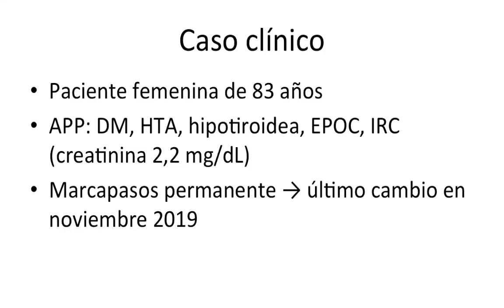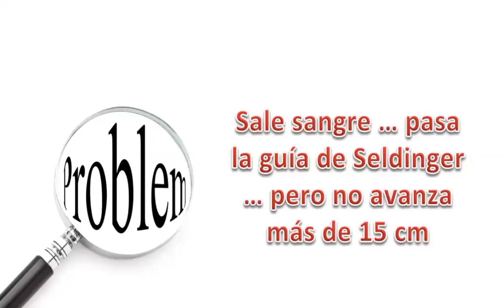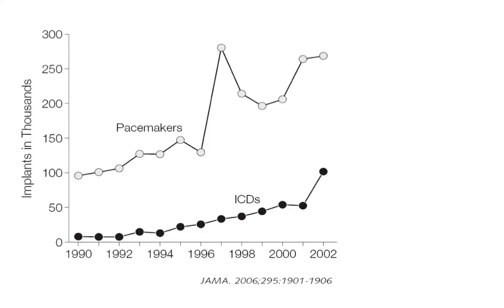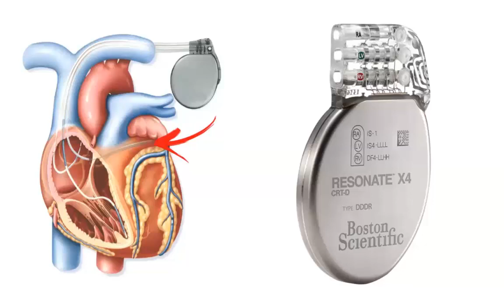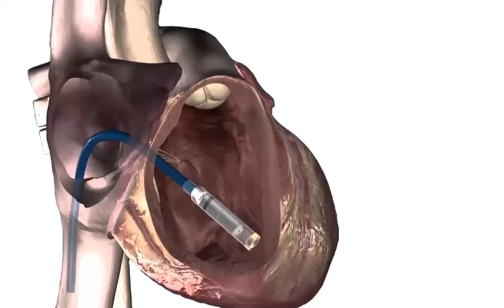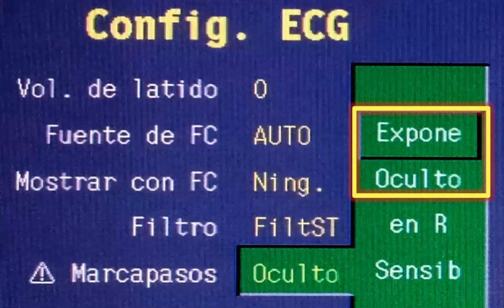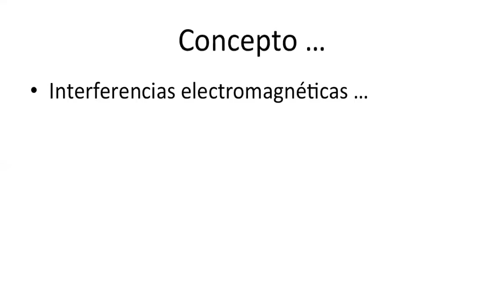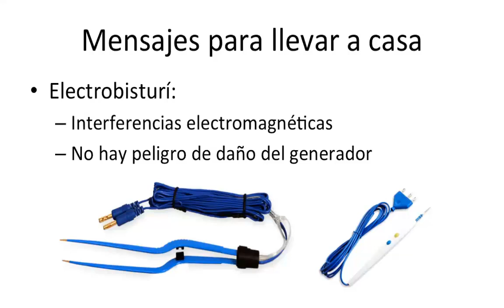Consideraciones perioperatorias en el paciente con marcapasos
En la práctica clínica, es cada vez más frecuente encontrar pacientes portadores de algún tipo de dispositivo electrónico cardíaco implantable, que incluyen los marcapasos, los cardiovertores-desfibriladores implantables y los resincronizadores cardíacos.

El aumento de pacientes portadores de estos dispositivos se debe a una población que tiende a envejecer, nuevas indicaciones para su uso y a un mayor desarrollo tecnológico. En consecuencia, hoy nos vemos involucrados con mayor frecuencia en el cuidado perioperatorio de estos pacientes, que requieren un manejo adecuado para evitar posibles complicaciones. A pesar de esto, habitualmente existe poco conocimiento, tanto entre los médicos y en los mismos pacientes, de las características de estos dispositivos.

En este video se expondrá un caso clínico relacionado con el tema, posteriormente se revisará las características básicas de estos dispositivos y finalmente se describirá las recomendaciones prácticas para el manejo perioperatorio.